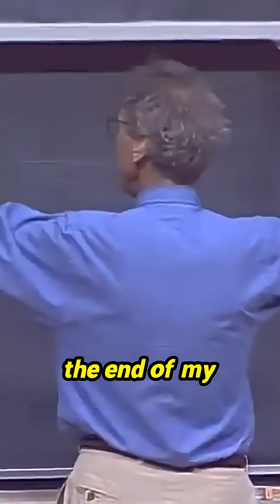Ever wonder why your buttons vanish in the dryer? The answer will blow your mind!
Discover the fascinating physics behind your disappearing buttons! A household centrifuge spins at a staggering 1,200 revolutions per minute, creating a centripetal acceleration that feels like 200 times Earth’s gravity. This intense force doesn’t just wring water from your clothes—it also puts massive stress on your buttons. No wonder they sometimes end up on the floor instead of on your shirt! Get ready to dive into the science of laundry chores and explore how rotational motion can literally tear your clothing apart. The physics of your washing machine may leave you questioning your laundry routine the next time you hit the spin cycle!